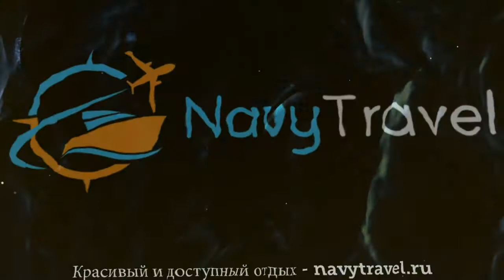MY MERIC GREEN PARK BEACH 4* Мармарис обзор – отель МАЙ МЕРИК ГРИН ПАРК БИЧ 4* Мармарис видео обзор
Хотите отдохнуть и ищете туры, Турция – отличное место для отдыха. Посмотрите видео «MY MERIC GREEN PARK BEACH 4* Мармарис обзор – отель МАЙ МЕРИК ГРИН ПАРК БИЧ 4* Мармарис видео обзор» и поймите подходит ли Вам отель МАЙ МЕРИК ГРИН ПАРК БИЧ 4* Мармарис, который Вы можете забронировать по ссылке
Так же отель MY MERIC GREEN PARK BEACH 4* иногда называют гостиница MY MERIC GREEN PARK BEACH 4* Турция или гостиница МАЙ МЕРИК ГРИН ПАРК БИЧ 4* Мармарис.
Какие услуги в MY MERIC GREEN PARK BEACH 4* Турция Мармарис бесплатны, а за какие необходимо платить отдельно.
В каком году был построен отель МАЙ МЕРИК ГРИН ПАРК БИЧ 4* Мармарис, производилась ли реконструкция или ремонт и в каком году.